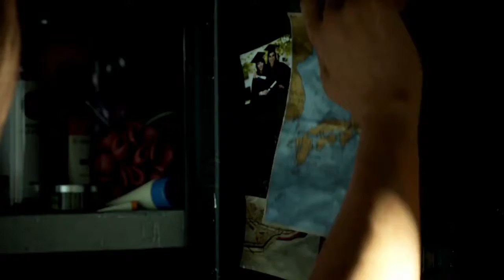Tomb Raider Longplay #1 (Playstation 3)